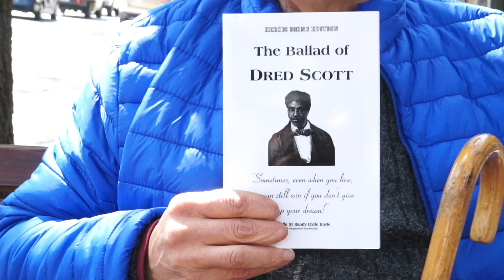Randy Clyde Hoyle The Ballad of Dred Scott VisitShelby.com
Randy Clyde Hoyle The Ballad of Dred Scott ;)
Visit Shelby!